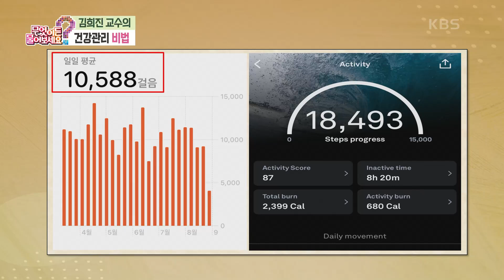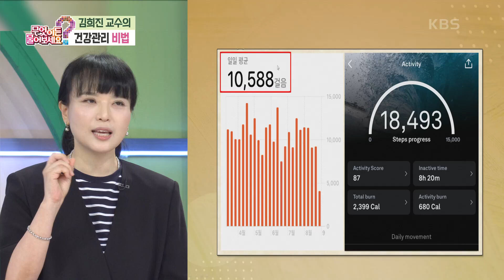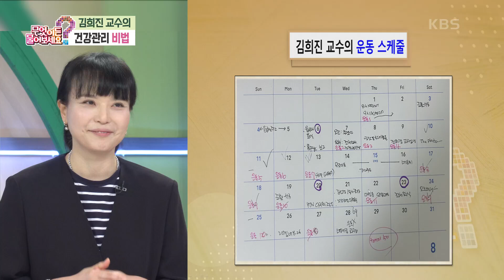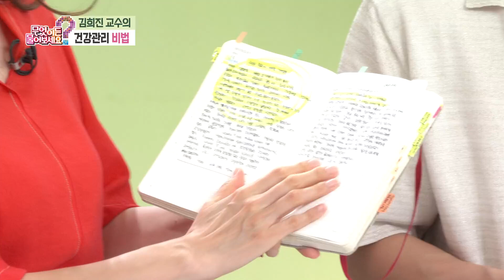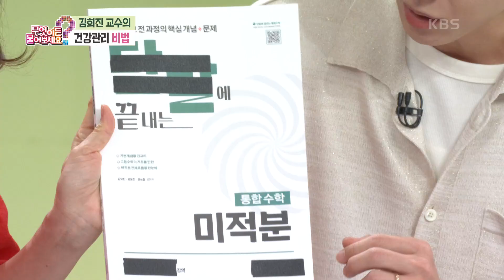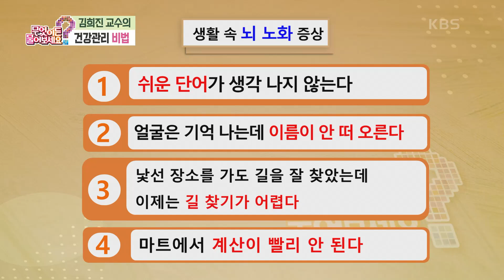[백년습관] 김희진 교수의 건강관리 비법! 내 인생의 반려동물 해마를 키워라! [무엇이든 물어보세요] | KBS 240828 방송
[백년습관] 김희진 교수의 건강관리 비법! 내 인생의 반려동물 해마를 키워라!